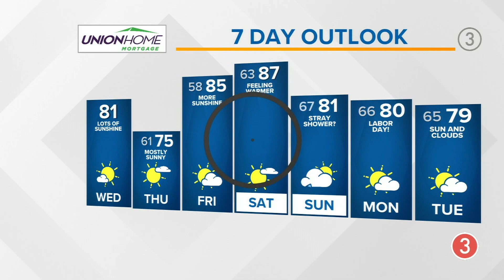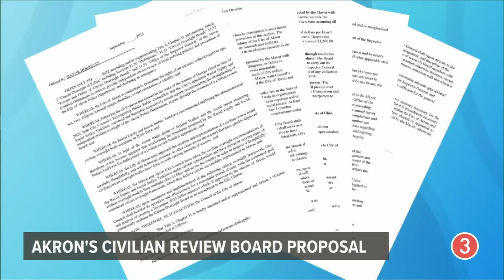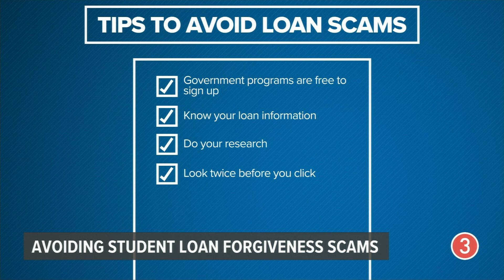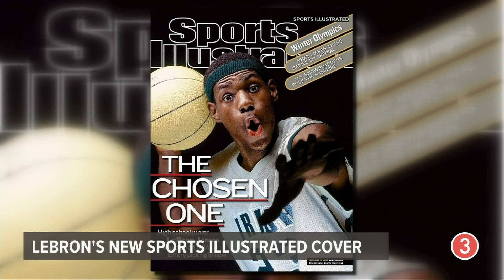Sports Illustrated cover features Akron native LeBron James and his sons: Today's top headlines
Just a couple of kids from Akron! A look at the brand-new Sports Illustrated cover featuring LeBron James and his sons. Look at the Sports Illustrated cover for the full circle moment

The Department of Justice is responding to former President Trump's request for a special master to review documents seized from Mar-A-Lago. The new accusations of obstruction and the picture the FBI says is worth a thousand words

This and more are all ahead in your 3News Now morning update with Danielle Wiggins. --